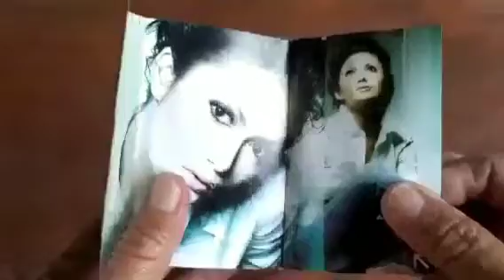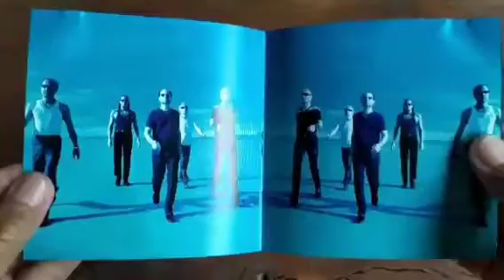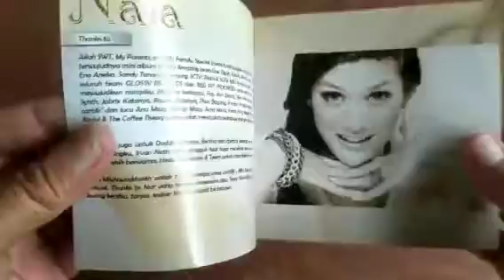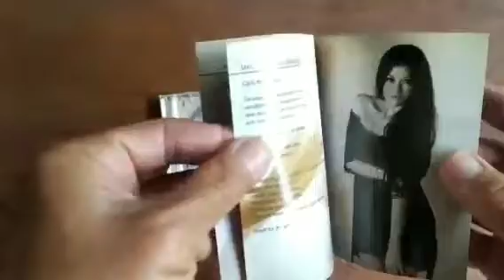SAMPUL ALBUM MODEL BUKU : Album CAHAYA dari KRISDAYANTI, Album EYE TO EYE dari SCORPIONS, DLL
Lagu/Musik Pengiring : "Golden Days" dari Topher Mohr and Alex Elena